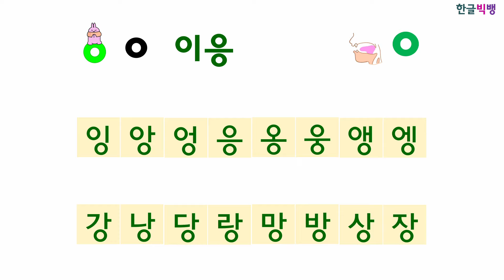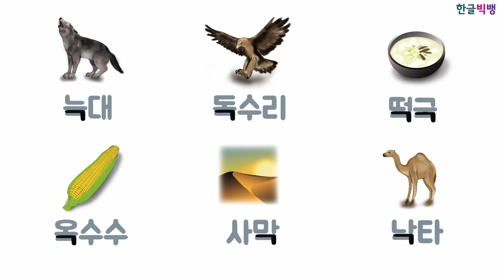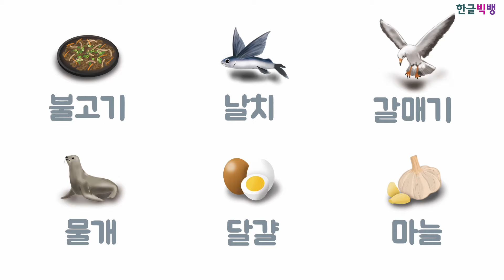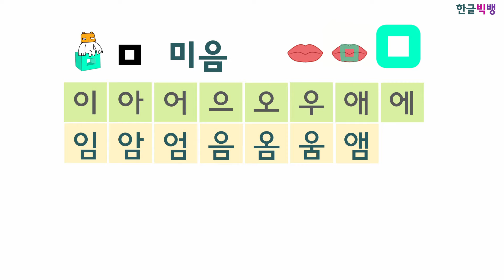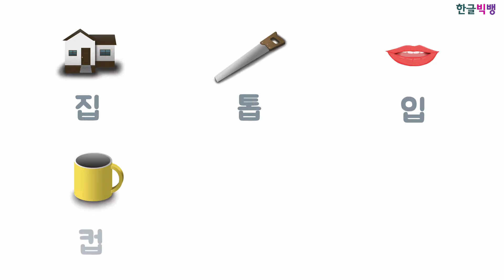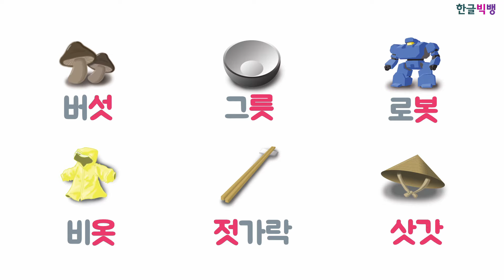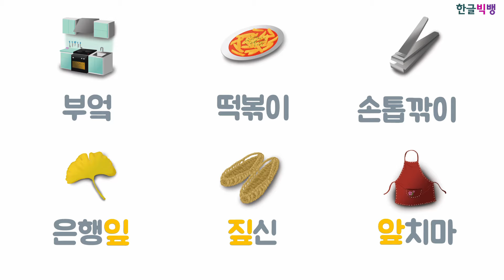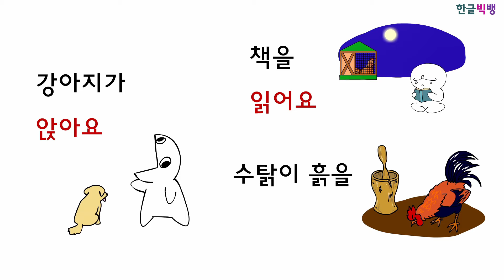한국어 발음으로 1시간에 한글 받침 끝내기[한글 빅뱅 11~20회 모음]한글받침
한국어 발음으로 1시간에 한글 받침 끝내기
한글을 한글답게, 한국어를 한국어답게, 한국어 시작은 해랑한국어입니다.

한글 자음자 이름에는 초성과 종성의 음가가 들어 있습니다.
받침을 배울 때 각 자음자 이름을 일러주고 이름이 끝날 때 입 모양과 혀 위치를 관찰합니다.
맘 난 닫 랄 발음할 때처럼 미음, 니은, 디귿, 리을 발음해 보면
초성 발음을 시작할 때와 종성 발음을 마칠 때 혀의 위치와 모양이 같습니다.
한글 자음은 발음 기관이 글자 모양에 들어 있는데,
초성보다 종성(받침)이 명확하게 자음자의 성격을 보여 줍니다.
초성을 알고 있다면 받침은 어렵지 않습니다.
받침 없는 글자에 입을 다물거나(ㅁ, ㅂ)
혀를 대거나(ㄴ, ㄷ. ㄹ)
혀뿌리가 목구멍을 막으며(ㅇ ㄱ)발음하면 됩니다.

받침을 배울 때는 초성과 마찬가지로
발음하기 쉽고 기억하기 쉽고 사용 빈도가 높은 받침 순서로 배웁니다.

받침을 완벽하게 아는 것은 어렵습니다.
한글을 처음 배울 때에는
1) 기본 홑받침 7개 음가를 확실하게 알고
2) 같은 소리로 나는 받침 글자가 여러 개 있다는 것을 알고
(같은 소리로 나는 받침 글자는 발음해 보면 입이나 혀의 움직임이 같음을 알 수 있습니다)
3) 어말이나 자음 앞에서는 하나의 자음자 음가만 소리나지만
뒤에 모음이 오면 앞에 있는 받침 소리가 모두 난다(겹받침은 2개)는 것만 알면 됩니다.
27개 각 받침의 정확한 음가와 음운 변동은 차차 배웁니다.

0:00  한글 빅뱅 11회 ㅇ 받침
5:24  한글 빅뱅 12회 ㄱ 받침
10:22 한글 빅뱅 13회 ㄹ 받침
15:53 한글 빅뱅 14회 ㄴ받침
21:14 한글 빅뱅 15회 ㅁ 받침
26:34 한글 빅뱅 16회 ㅂ 받침
31:01 한글 빅뱅 17회 ㅅ 받침
35:52 한글 빅뱅 18회 ㅋㄲ ㅆㄷㅌㅈㅊ ㅍ 받침
41:46 한글 빅뱅 19회 ㅎ ㄶ ㅀ 받침
44:47 한글 빅뱅 20회 ㄵ ㄺ ㄻ ㄼ ㅄ 받침

한글 빅뱅과 한글 척척 읽기를 소개한 언론:서울신문, 한국경제신문, 아시아투데이, 아주경제

입 모형이 포함된 한글 빅뱅 개정판이 출간되었습니다.
한글 빅뱅은 온라인 서점과 오프라인 서점에서 구매할 수 있습니다.